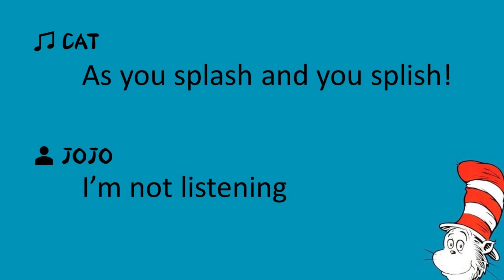07. Oh The Thinks Reprise INSTRUMENTAL